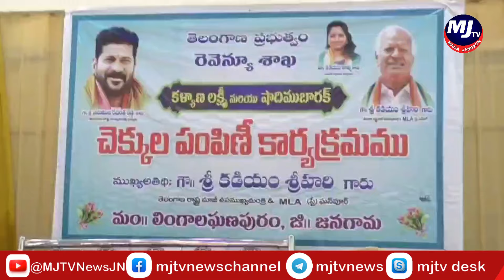లింగాల గణపురం నెల్లుట్ల లో కళ్యాణ లక్ష్మి, సీఎం సహాయ నిధి చెక్కుల పంపిణీ..